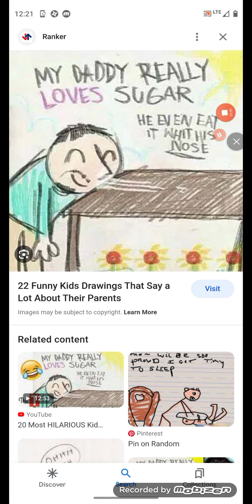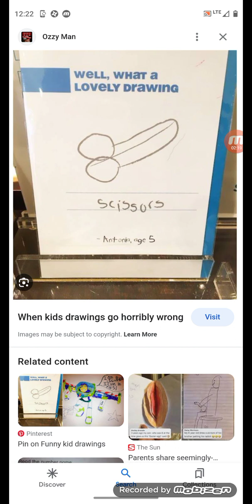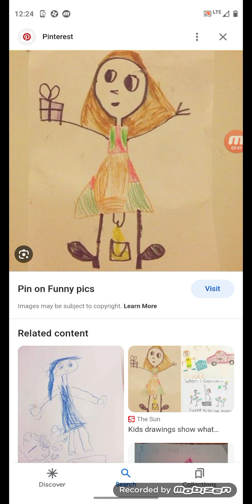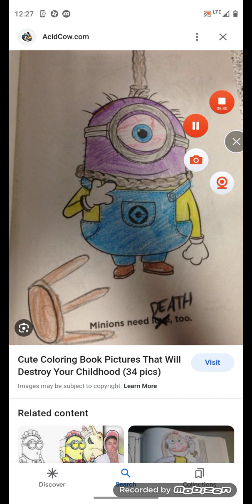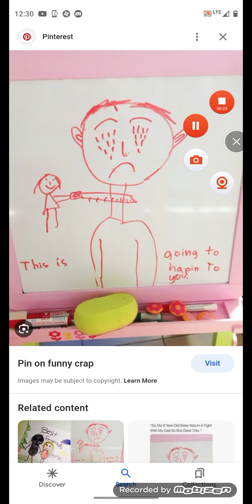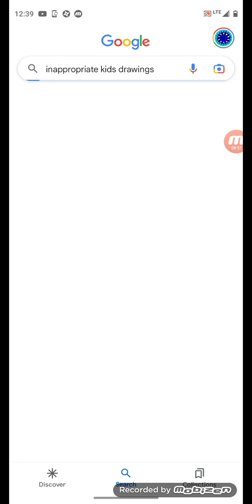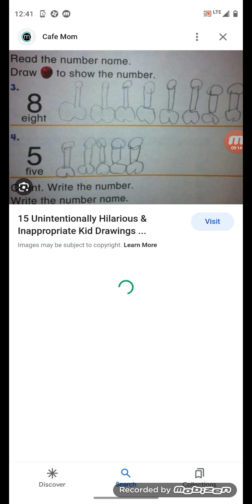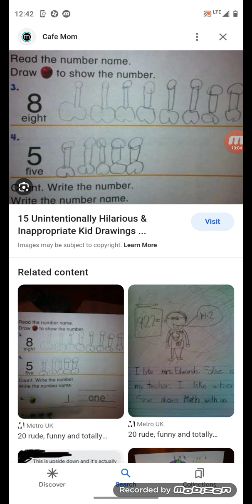Reacting to inappropriate, despicable and APPALLING kids drawings!